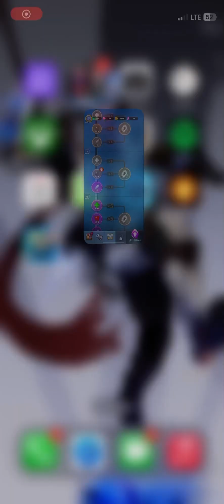SSSnaker play through